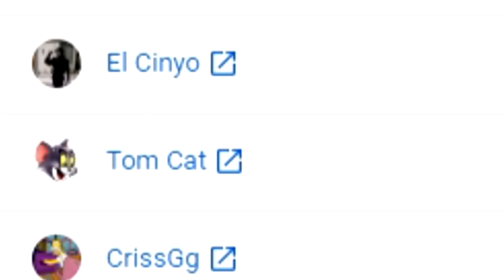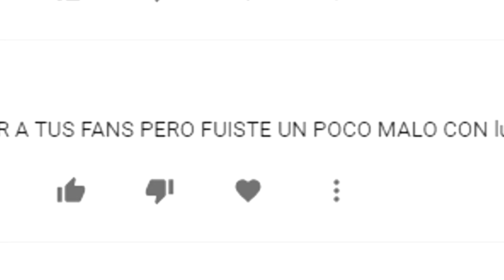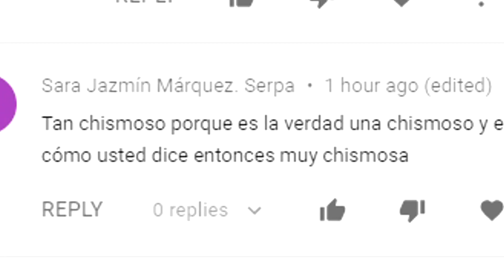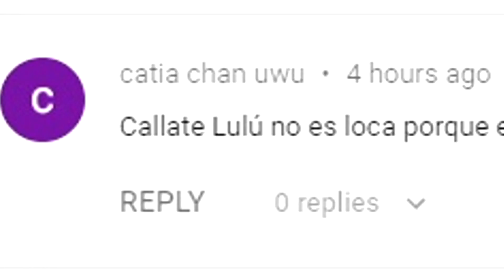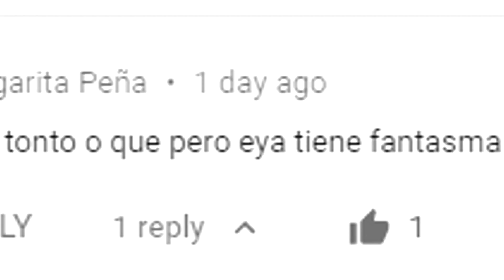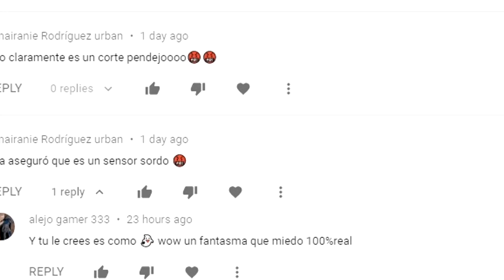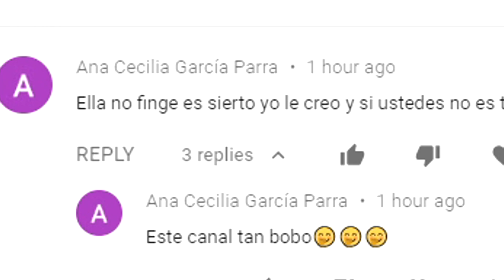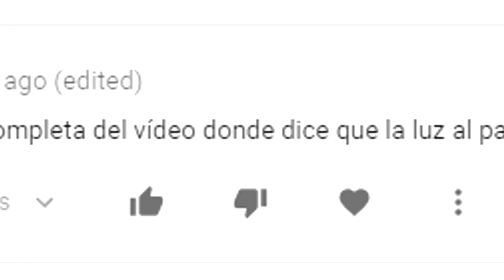Me Atacaron Los Fans De Lulu99 Y Por Eso No Subi Video En 4 Dias Llore Mucho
lulu99 la youtuber colombiana que "tiene fantasmas" tambien tiene fans que quieren cerrar mi canal y me atacaron, esto no es epico

Ingame nick:
JustAColombian